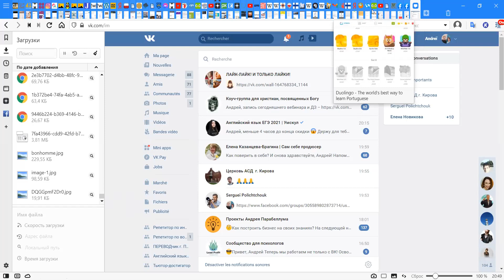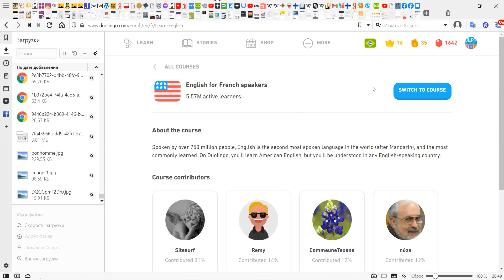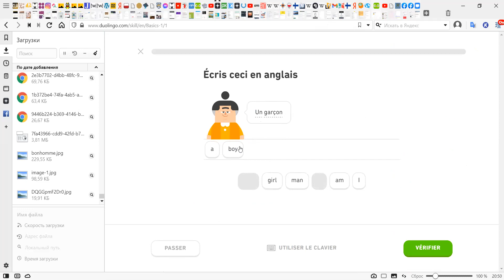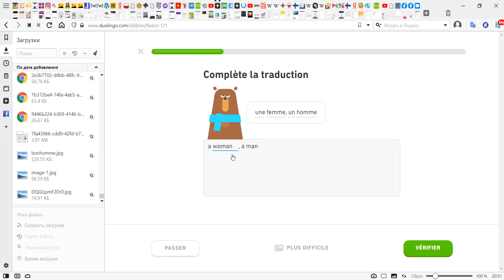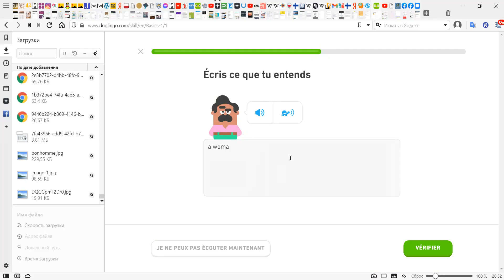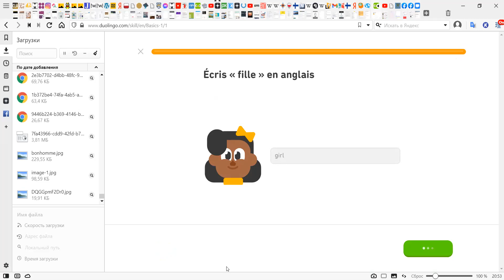Английский на французском. English in French/ Anglais en français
🌟 Excited to take your English skills to new heights with Duolingo? 📚 Our course is designed to offer a flexible and accessible learning experience suited for all students.

Our comprehensive beginner program includes:
- Getting familiar with the  alphabet
- Building essential vocabulary
- Understanding key grammar concepts
- Practicing conversational skills

Central to our teaching approach is practice! Through immersive and interactive sessions, you'll engage in conversations on diverse topics, enhancing your speaking abilities with the support of conversation clubs. From language basics to everyday phrases, our course covers a wide range of essential topics for your language journey.

Regular practice leads to noticeable improvement, boosting your confidence in English communication. Join our classes today and unleash your linguistic skills!

If you're interested in courses in other languages, we can accommodate that too. Take this opportunity to enhance your language proficiency and seize the chance to broaden your linguistic horizons. Don't let this unique opportunity pass you by!"

Я предлагаю гибкий подход к обучению, который делает занятия удобными и доступными для широкой аудитории учеников. Курсы английского языка с нуля могут проходить в формате групповых занятий, на которых участники активно общаются друг с другом и с преподавателем. Кроме того, есть возможность заниматься с педагогом индивидуально, тщательно прорабатывая все самые сложные моменты.
В независимости от выбранного формата обучения английского с нуля, в комплексные программы для начинающих входят следующие компоненты:
- алфавит;
- базовая лексика;
- основы грамматики;
- тренировка разговорного языка (речевые навыки и аудирование).
ПРАКТИКА, ПРАКТИКА И ЕЩЕ РАЗ ПРАКТИКА
Уже с первых занятий мои ученики не заучивают правила, а начинают общаться на интересные и актуальные темы. Улучшить разговорные навыки помогает и разговорный клуб.
За месяц интенсивных занятий вы освоите следующие темы:
1. Основы языка
2. Одежда
3. Семья
4. Отношения
5. Глагол to be - быть, являться, находиться
6. Разговорные фразы
7. Животные
Активная практика позволяет быстро преодолеть нулевой уровень. Чем больше тренируются языковые навыки, тем проще будет использовать английский в реальной коммуникации. Буду рад видеть вас на моих занятиях!
Если будет потребность я могу проводить подобный курс и по другим языкам.